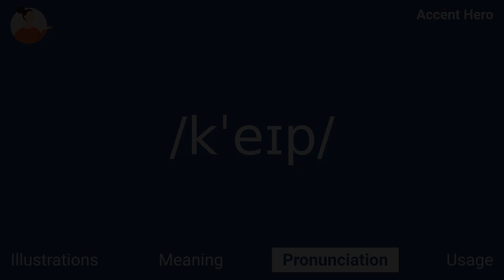CAPE - Meaning and Pronunciation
How to pronounce cape?

This video provides examples of American English pronunciations of cape by male and female speakers.
In addition, it explains the meaning of cape through a definition and several visual examples.

IPA Transcription of cape is /kˈeɪp/.

Definition of cape:
Cape is a type of garment that covers the back and chest.

If you'd like to test your pronunciation of cape, check out Accent Hero's real-time pronunciation feedback tool: